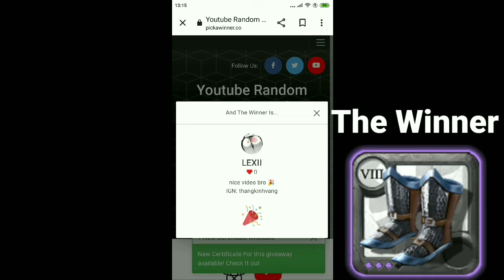Druidic staff solo red boss road to Avalon | Albion online mobile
upload every 2 day

device
mi 6 black edition
Snapdragon 835
ram 6/128gb

infraction

jonsuna#5309